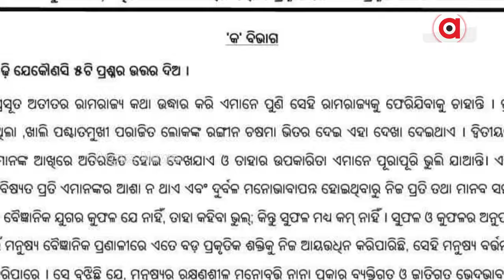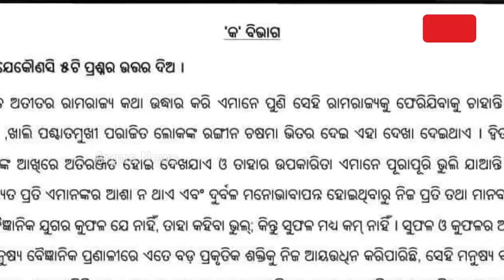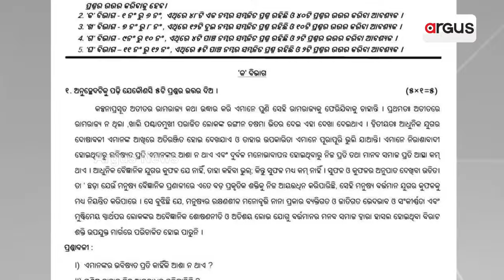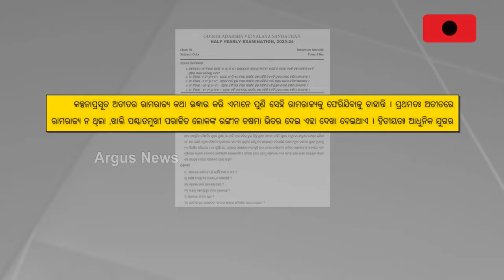ଓଡିଆ ଆଦର୍ଶ ବିଦ୍ୟାଳୟରେ ସନାତନ ବିରୋଧୀ ଶିକ୍ଷା || Anti-Sanatism education in Odisha ideal school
ଓଡ଼ିଶା ଆଦର୍ଶ ବିଦ୍ୟାଳୟରେ ସନାତନ ବିରୋଧୀ ଶିକ୍ଷା । 'ରାମରାଜ୍ୟ' କଳ୍ପନାପ୍ରସୂତ ବୋଲି ପଢାଯାଉଛି ପାଠ । ଷଷ୍ଠ ଶ୍ରେଣୀ ଓଡ଼ିଆ ପ୍ରଶ୍ନପତ୍ରରେ 'ରାମରାଜ୍ୟ'ର ଅସ୍ତିତ୍ବକୁ ଚୋଟ । ବିଜେପି କହିଲା ଏହା ବିଜେଡି ସରକାରଙ୍କ ରାଜନୈତିକ ଷଡ଼ଯନ୍ତ୍ର ।